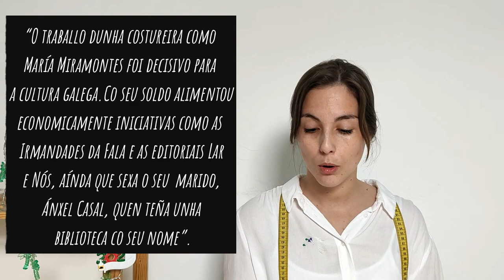Maria Miramontes, mecenas da cultura galega 🧵 | RpH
Neste vídeo abordamos a historia dunha muller que pode considerarse "mecenas da cultura galega". Quizais o seu nome non vos soe de nada...pero o de Ánxel Casal seguro que si.

❓Queredes saber quen foi María Miramontes?
❓Por qué dicimos que foi "mecenas da cultura galega"?
❓Que relación tiña con Ánxel Casal?

📷 María Miramontes na entrega do proxecto do Estatuto de Autonomía nas Cortes republicanas

📹 e 🎤: Antía M. Abal